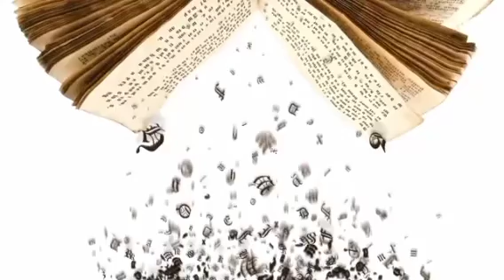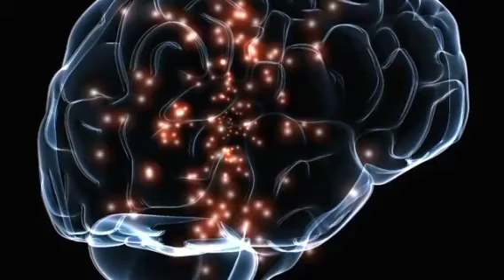Every was a Anthem only an limited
1. Yaftakaar
2. Glory to Hong Kong (Nations Protest and Demican Song)
3. Luhanskai